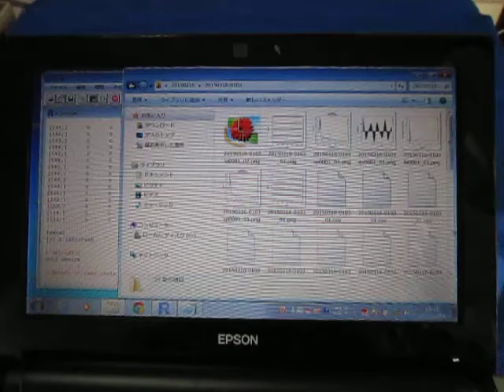超音波伝搬状態の測定解析（超音波テスター） ultrasonic-labo